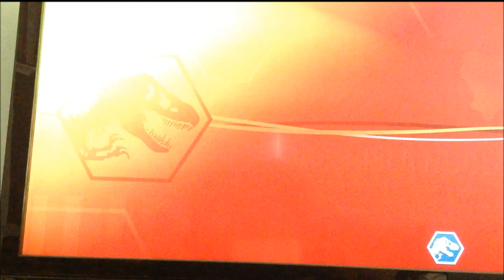LEGO Jurassic World (2) Sarah The Trike!